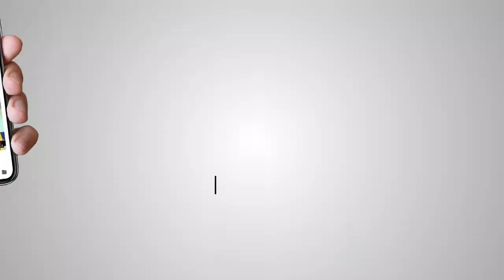Exclusive from Birth place of Bhagat Jaidev Ji, Kenduli, West Bengal